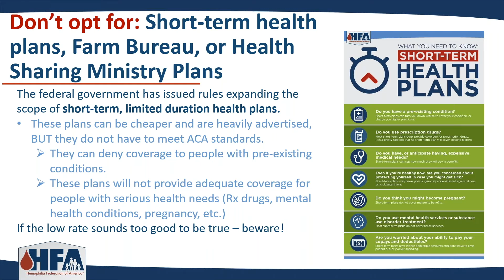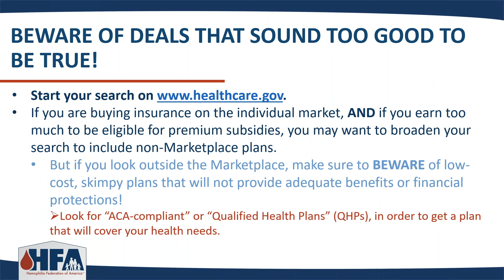Short Term Health Plans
Avoid pitfalls open enrollment! Listen to this short video for things to look out for as you consider insurance plans.